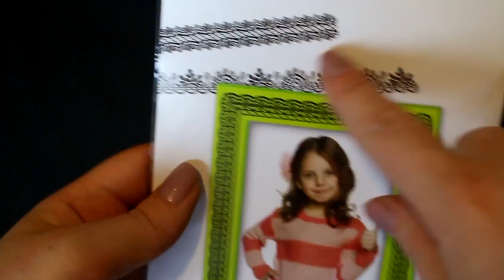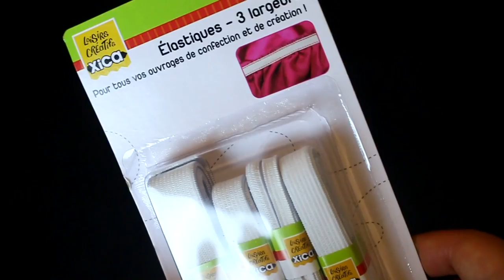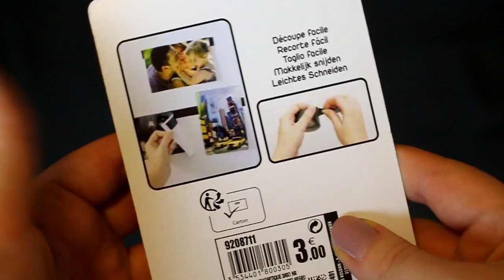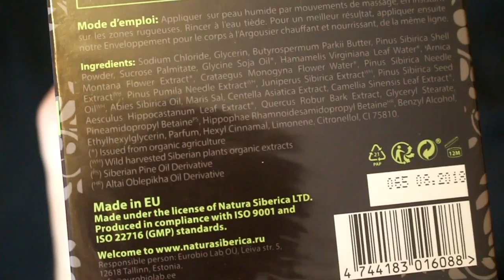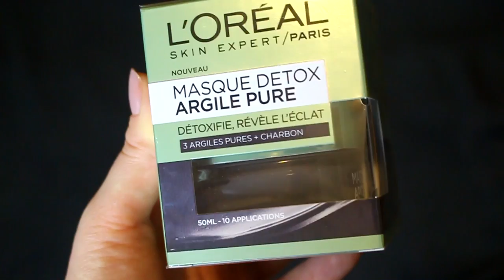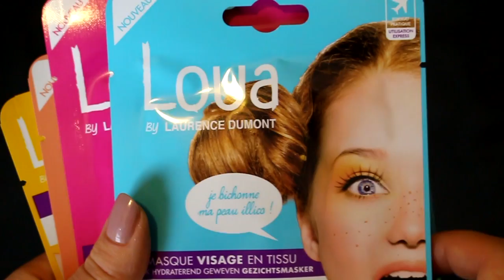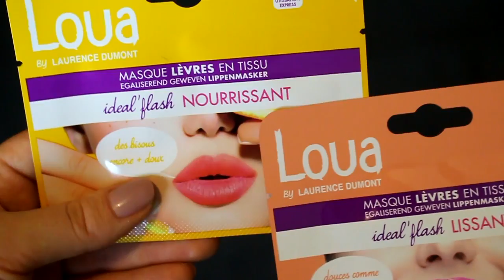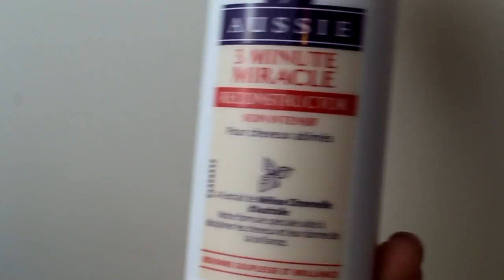Haul: Loua, Natura Siberica, L'oréal et loisirs créatifs. Beauty shopping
Découvrez mes derniers achats chez Monoprix: Natura Siberica, Loua des masques divers en tissu, et le masque argile et charbon de L'oréal, les achats pour des loisirs créatifs. Les dépenses, oui pour le moral.

📘 Clairefontaine - Zap Book